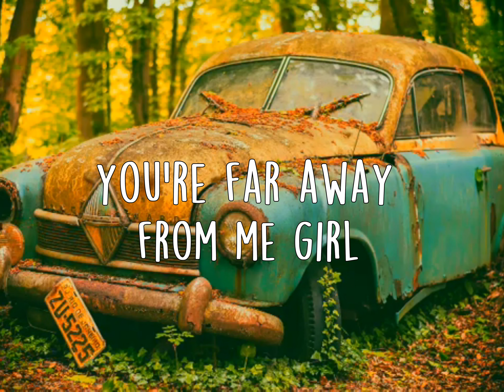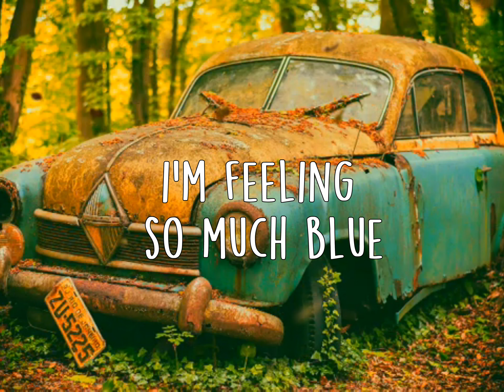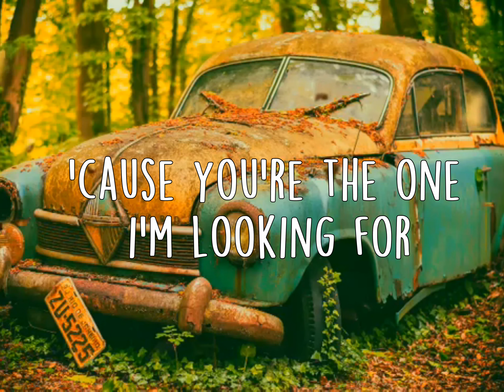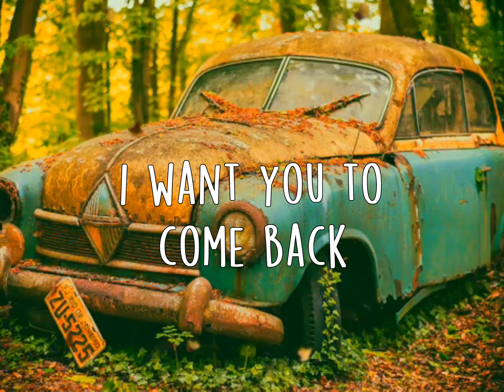Miss You Girl - HavenScent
Demo Song Version
To God be the Glory
Original song written by Ezekiel Maglambayan

Credits to: Green Screen Background
TITLE: OLD CAR AND SPRING ANIMATED DOWNLOAD FREE HD 1080P MOTION GREEN SCREEN BACKGROUNDS
VIDEO: Miss You Girl - HavenScent (Lyric Video)
GET FREE BACKGROUNDS FOR YOUR YOUTUBE VIDEOS